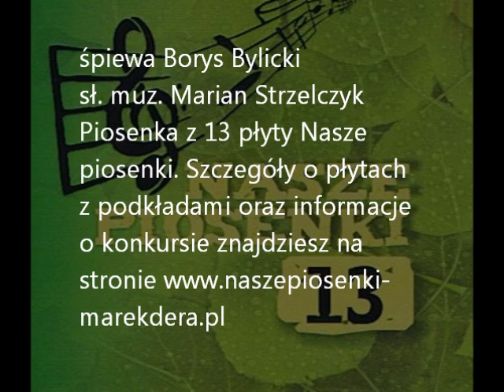Borys Bylicki Wesoły Romek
śpiewa Borys Bylicki sł. muz. Marian Strzelczyk                                                            Piosenka z 13 płyty Nasze piosenki 9 piosenek i 9 podkładów